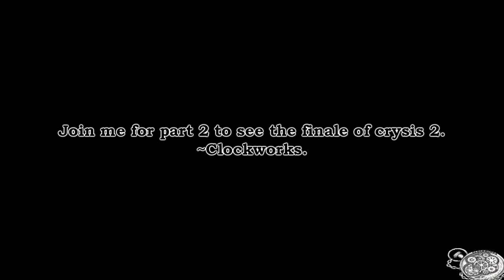Crysis 2:Playthrough [Part 28/End] [1/2]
This was a 40minute chapter so had to split it into two part's.
P.C - Crysis 2 live commentary playthrough on the hardest dificulty, hope you enjoy. ^_^